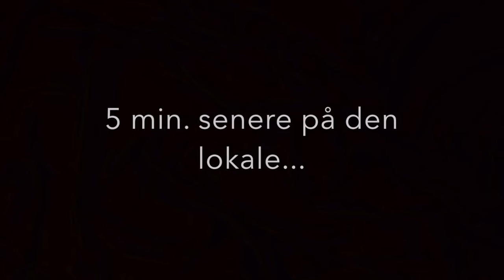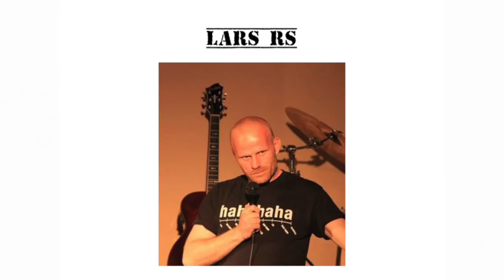Trailer - Udenfor Pædagogisk Rækkevidde - part 2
Filmen er en trailer til showet "Udenfor Pædagogisk Rækkevidde" som bliver afholdt af Zulu Comedy Festival på
Lygten 2
d. 02/09-2016
kl. 21:00

I showet optræder: Patrick "Padden" Vallys, Lars RS, Brian Nygaard og Jan Carstensen.

Film af: Xentric Management

Skuespillere:
Ven: Morten Koch Gerner
Padden: Patrick "Padden" Vallys
Politibetjent: Peter Bang

Film:
Kamera: Stine Willum
Redigering: Morten Koch Gerner
Manuskript: Patrick "Padden" Vallys & Morten Koch Gerner

Tak Til:
Mette Sørensen - for lån af bil